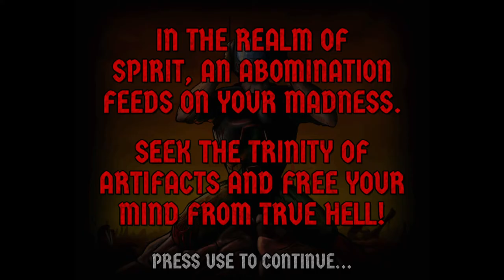Ethereal Breakdown (Part 2) - The Mephitic Aqueduct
Hunting down those secret switches to unlock the soul pieces was fun, decent map all around!

Map: Ethereal Breakdown - The Mephitic Aqueduct (United VirusX)

Ethereal Breakdown is a mapset for Doom 64 (both EX and Remastered) with 33 new levels. The project was organized by Neigh Winny, Immorpher, AgonyZenith and UnitedVirusX.